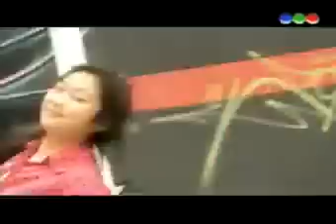PARTE 3 DEL CAPITULO 87 DE NINI